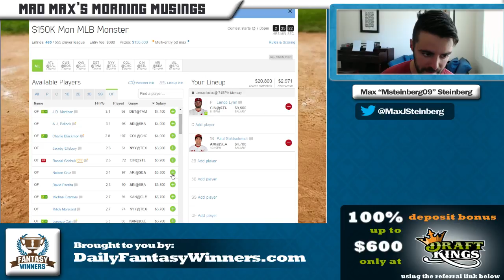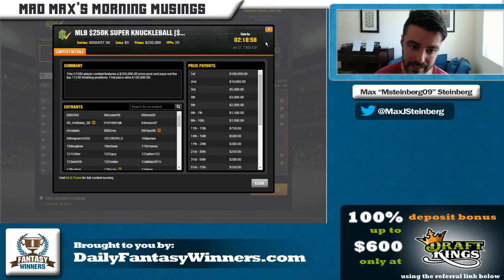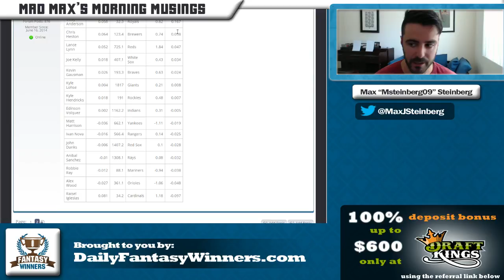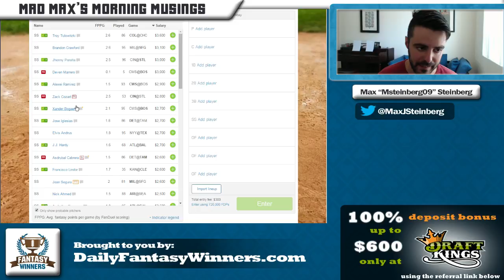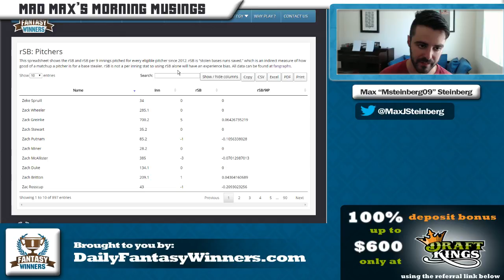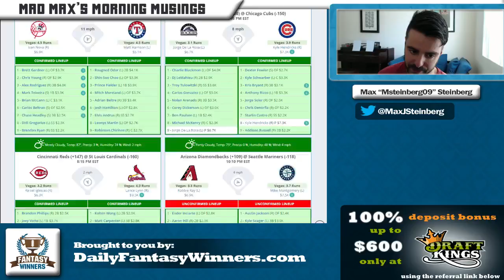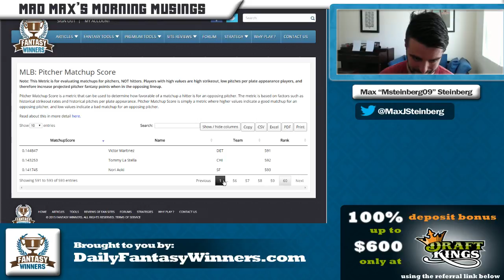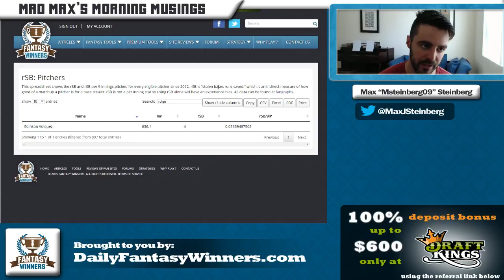DailyFantasyWinners: How to fade players in GPPs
Max steinberg "msteinberg09" goes over his thought process when selecting which players to fade to differentiate a lineup from the field in large tournaments. Watch how to pick up the right strategy.